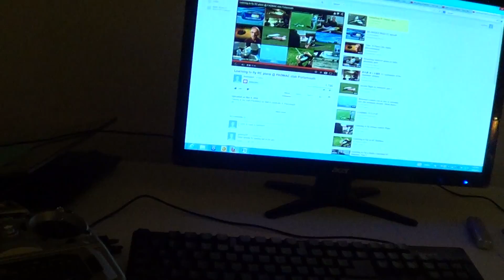tarjibit itayara bi ta7akom 3an bo3id